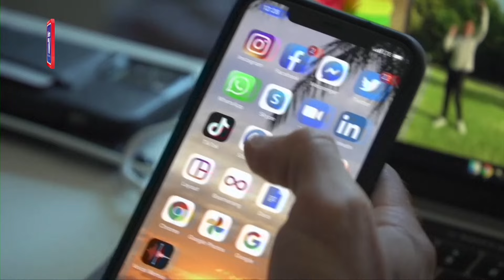TikTok berdepan pengharaman di AS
Dewan Perwakilan Amerika Syarikat (AS) meluluskan rang undang-undang pada Rabu yang akan memaksa TikTok melepaskan diri daripada pemilik China atau diharamkan di negara itu.

Perwakilan mengundi 352 menyokong undang-undang yang dicadangkan dan 65 menentang, dalam momen perpaduan yang jarang berlaku di Washington ketika suasana politik dalam keadaan berpecah-belah di negara itu.